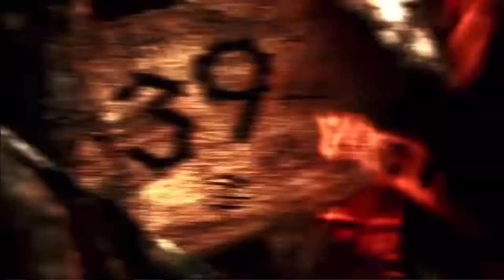Survivor Marvel vs DC (Peter Morin)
Next Intros:
Celebrity BvBvB (Tucker)
Popular Fallen Angels vs Unpopular Fallen Angels (Vladi Vostok)
Overrated vs Underrated (Nunavit)
Chaos vs Serenity (Jeremy Pena)
Random Cast 17